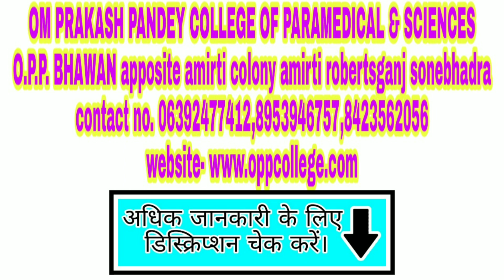C.M.S & E.D. College || C.M.S & E.D oppcollege || cmsed doctor course college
OM PRAKASH PANDEY COLLEGE OF PARAMEDICAL & SCIENCES ...
O.P.P. BHAWAN apposite amirti colony amirti robertsganj sonbhadra

Course name: C.M.S.&E.D
Course Fee: INR 60,000
Course Level: diploma
Eligibility: 10+2 complete any stream
Duration: 2 years
CMS diploma is known as diploma in Community Medical Services. It is a diploma for primary health care by general Allopathic medicines, which are recommended by the world health Organisation for primary health care. The Hon. Supreme court has given an order that CMS Diploma holder can given the treatment in all disease including Infection disease.

Medium Of Course:English Papers:7 Papers

General Anatomy
pathology & microbiology
Gynaecology & obst

S.P.M
Essential drugs of W.H.O
Practical & viva -voice

     -: My equipment:
my mic
my camera
my laptops
my stand